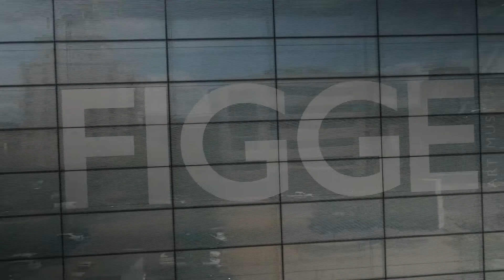Come Fly with Silver Oaks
Come fly with us! Our new drone provides unique and impressive cinematic aerial footage from up to 400 feet above the ground and at speeds of up to 58 miles per hour. Our pilots are FAA trained and certified so you get the best aerial footage for your project.